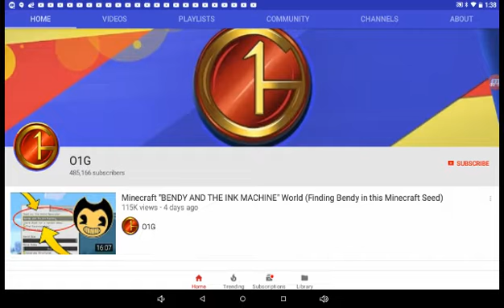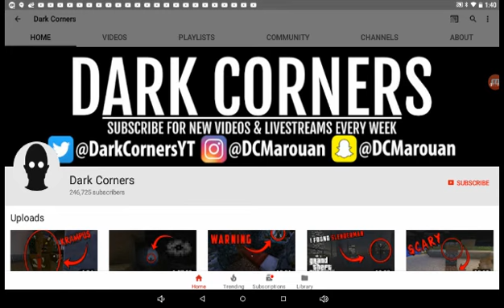Mistakes were made.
In this video, I tell you what I forgot in my previous video.